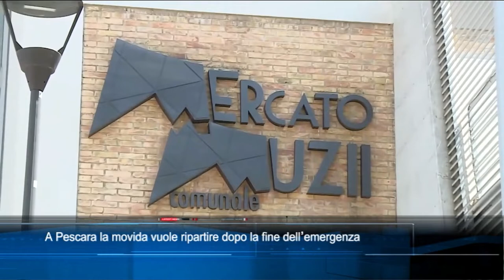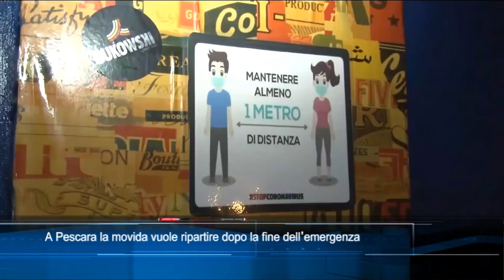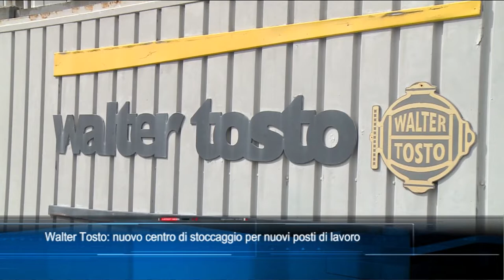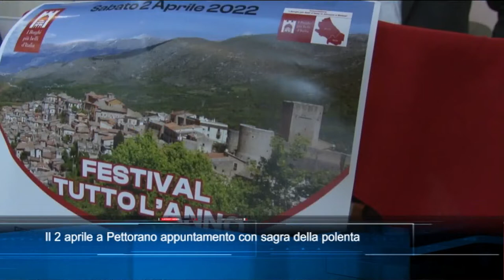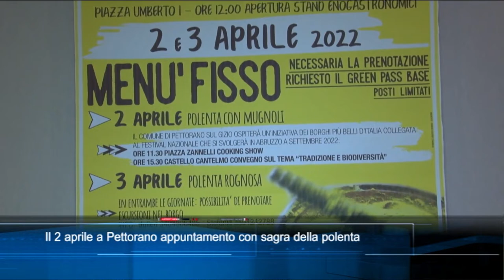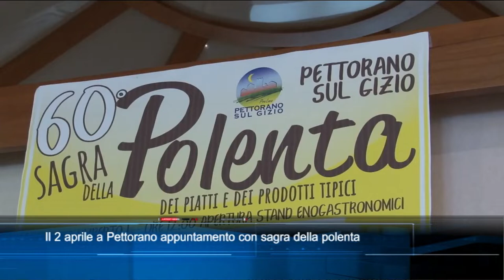TgSei edizione delle 14 di venerdì 1 aprile 2022